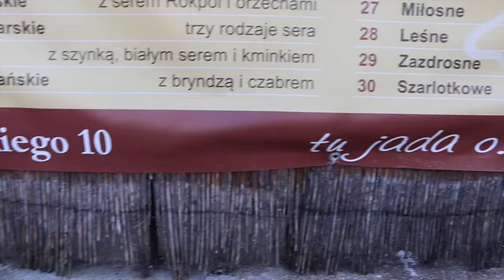W aucie i w Sandomierzu | VLOG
Zapraszam na mój kanał po więcej i łapka w górę :)